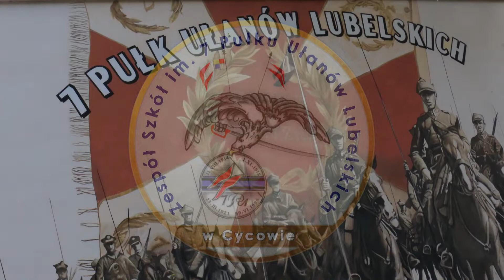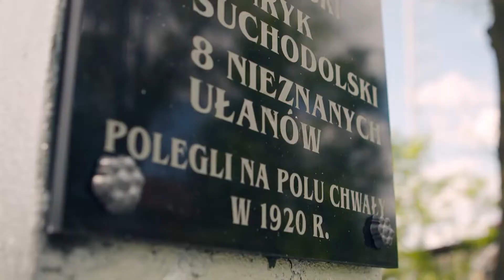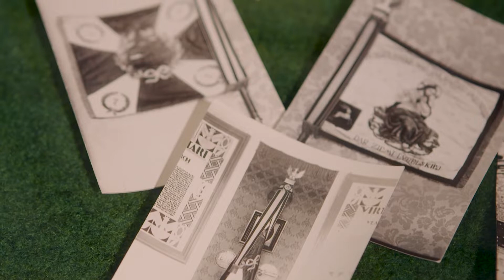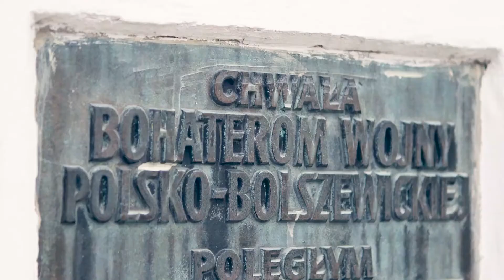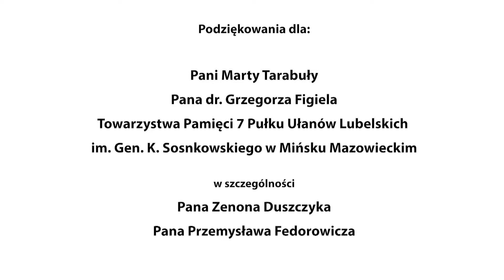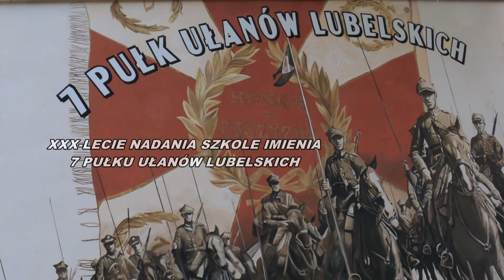Uroczystości jubileuszowe 30-lecia nadania Szkole imienia 7 Pułku Ułanów Lubelskich - część 2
3 czerwca 2022 r. społeczność Zespołu Szkół w Cycowie świętowała swój wielki Jubileusz 30-lecia nadania Szkole imienia 7 Pułku Ułanów Lubelskich.

Po więcej informacji zapraszamy na stronę internetową Zespołu Szkół w Cycowie